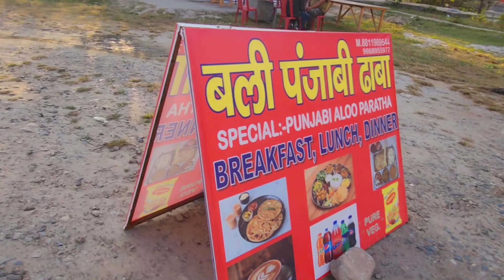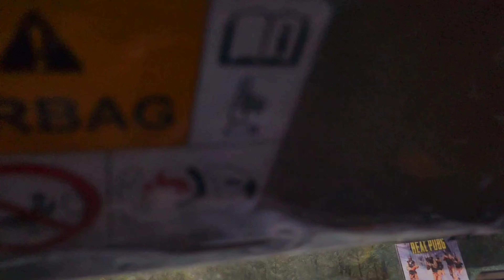####@@!!!l Daily vlogs ##Simla to Manali trip.